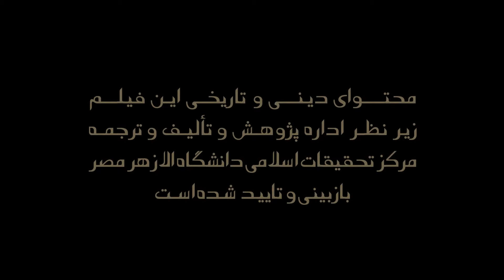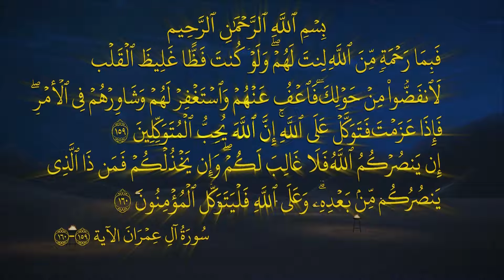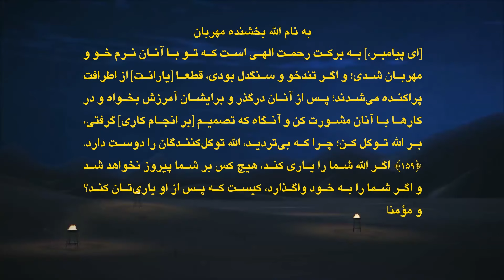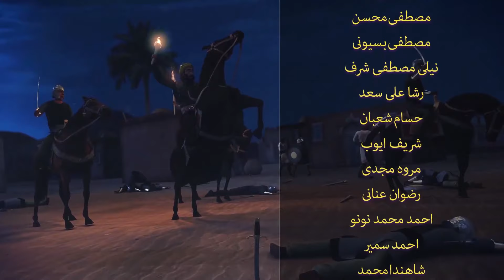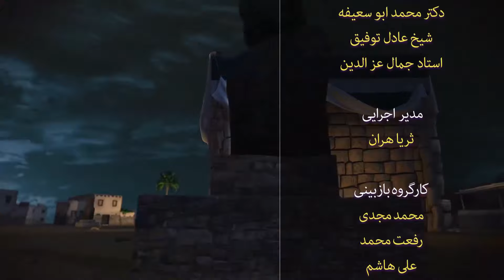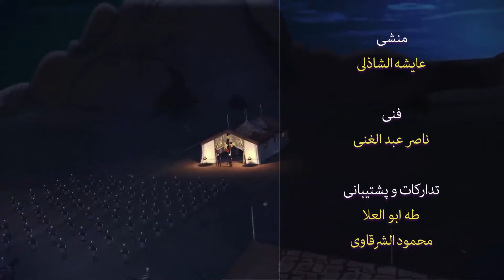سریال حبیب الله صلی الله علیه وسلم | فصل سوم | قسمت 27